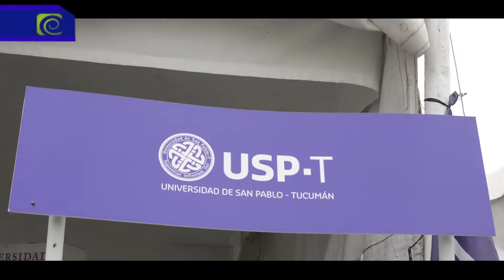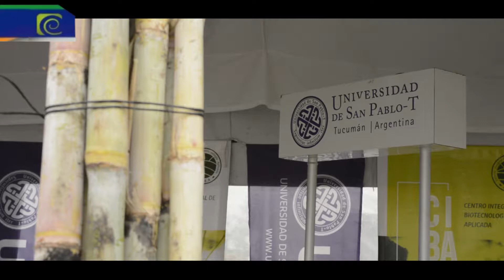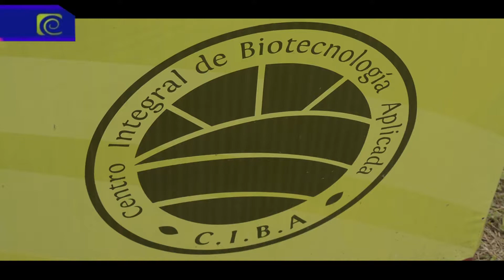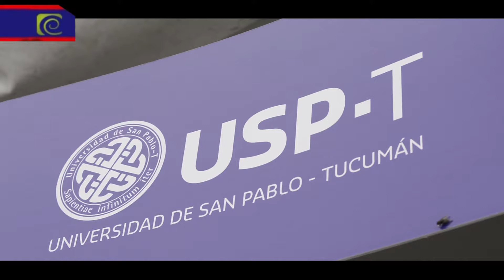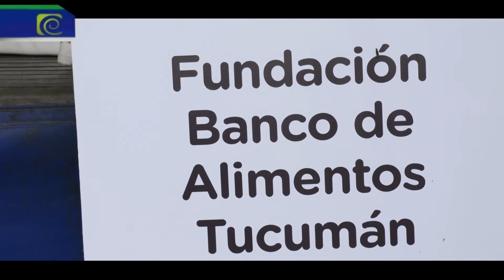"Expo Apronor 2018" Universidad San Pablo T - ALMA TUCUMANA 22/4